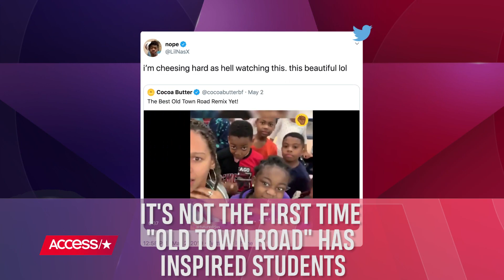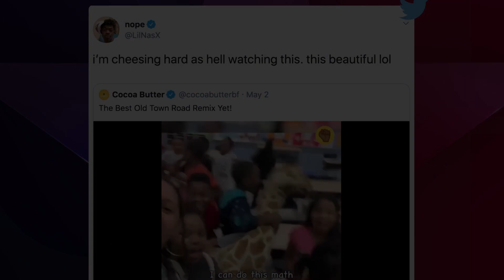Lil Nas X's Shocks Elementary School Kids With Sing-Along And It’s Everything! | Access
Lil Nas X dropped in at an Ohio elementary school on Wednesday after seeing a viral video of the kids singing and dancing to "Old Town Road." Watch to see the kids go wild!

Lil Nas X's Shocks Elementary School Kids With Sing-Along And It’s Everything!